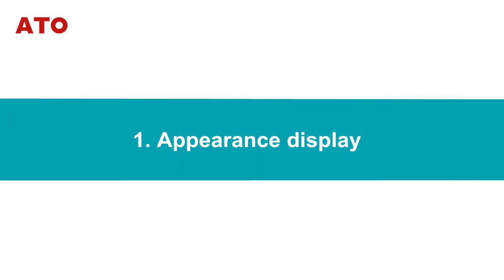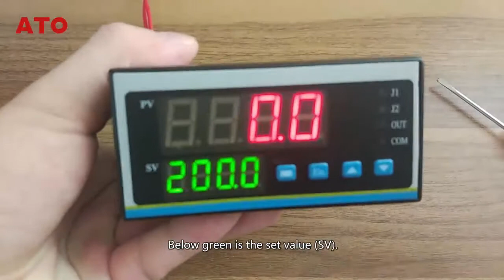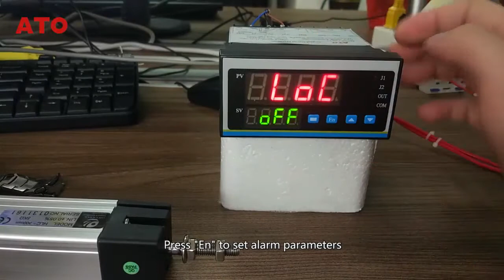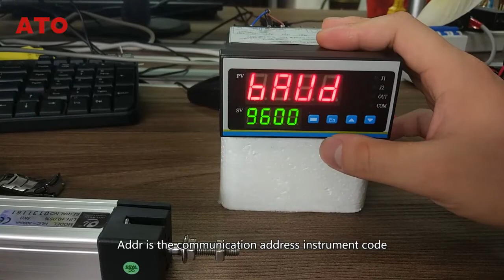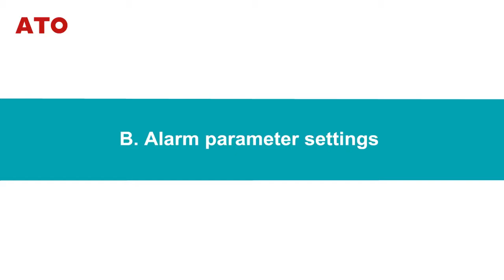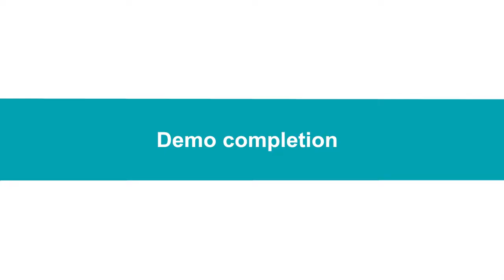How to use a digital panel meter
ATO digital panel meter can detect such as: displacement, temperature, force, pressure, liquid level, torque, current and voltage, Buy
In this video, ATO will show you:
How to connect a digital panel meter and a displacement sensor to form a simple displacement measuring system?
How to set the basic parameters of digital panel meter?